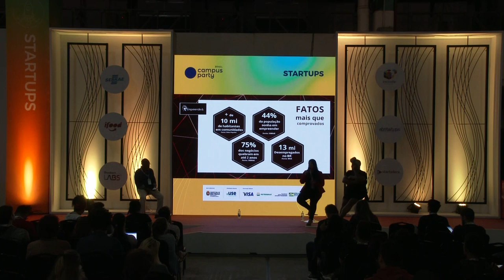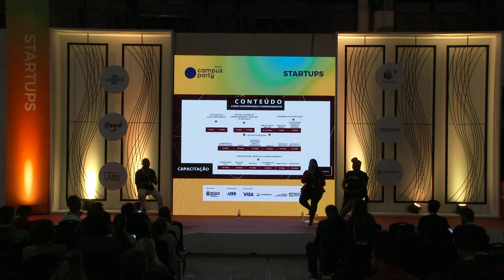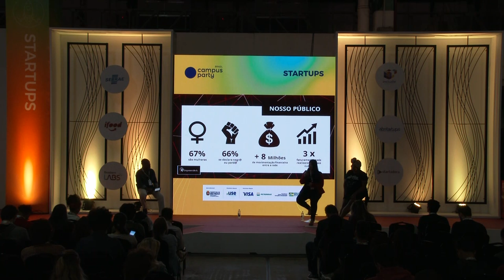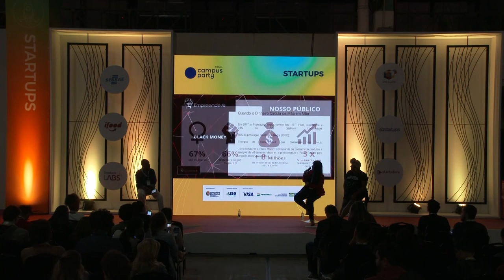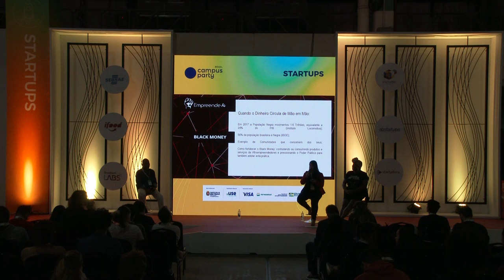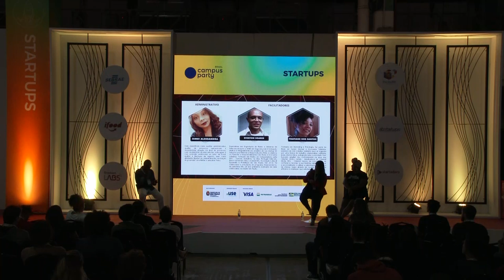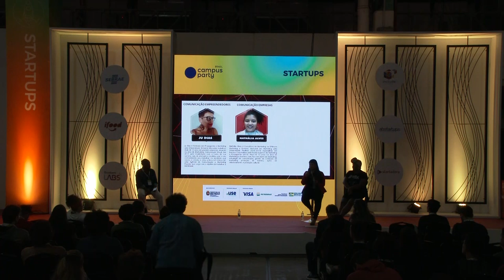CPBR12 - Black Money: Quando o Dinheiro Circula de Mão em Mão - Startup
Palco: Startup

Data: 14/02/2019

Título: Black Money: Quando o Dinheiro Circula de Mão em Mão

Descrição:
As periferias brasileiras concentram cerca de 60% dos brasileiros e possui um poder de consumo equivalente a R$ 141 bilhões. Mesmo assim, boa parte dessa riqueza vem sendo drenada para as “regiões centrais”. Mas esse jogo está mudando graças ao acesso às ferramentas tecnológicas e também ao ativismo social e financeiro de um grupo de empreendedores que decidiu investir em projetos inovadores dentro de suas comunidades

Palestrante: Michelle Alves, Rosenildo Ferreira, Jennifer Rodrigues,

Rosenildo Ferreira: Cofundador do escritório de negócios sociais do Vale do Dendê, holding de negócios sociais destinada ao fomento do ecossistema de Economia Criativa e do Empreendedorismo, focado nos jovens da periferia da cidade, fundador e editor do portal de notícias 1 Papo Reto, Editor-assistente de Negócios e colunista de Sustentabilidade da istoÉ DINHEIRO,  Integrante do Conselho Consultivo da Afrobras e  Professor-voluntário de Ética, Cidadania e Direitos Humanos no cursinho Griot XX de Novembro, na comunidade São Remo, Jennifer Rodrigues: Psicóloga, de São Paulo, graduada pela Universidade Anhembi Morumbi. Possui experiência no terceiro setor, especialmente em áreas relacionadas à empregabilidade e orientação profissional e é sócia-fundadora do negócio de impacto social Empreende Aí, que capacitou mais de 500 empreendedores de territórios populares a terem seus próprios negócios com metodologia própria. Acelerada pelo programa Anhembi Up realizado pela Amazonas Cap e Universidade Anhembi Morumbi/2018; Selecionada para participar da Aceleração de Negócios de Impacto da Banca, Artemisia e FGV/2018; Vencedora do Concurso de Projetos da Arymax/2017; Premiada pela Prefeitura de São Paulo através do Vai Tec/2016; Contemplada pelo Instituto Lojas Renner e ONU Mulheres/2016 para empoderar Afro-empreendedoras a terem seus próprios negócios no ramo têxtil e de Moda; pré-acelerada pelo CHOICE UP da Artemisia/2015; finalista da Maratona de Negócios de Impacto Social do SEBRAE – RJ/2015, criadora do Curso – Despertando Empreendedor (presencial e online); Idealizadora do primeiro curso online para empreendedores populares do Brasil e autora do Curso Despertando o Empreendedor na Tecnologia, Michelle Alves: 34 anos e nasceu em São Paulo. Sua mãe, solteira, trabalhou como empregada doméstica a vida toda. Até completar 17 anos Michelle morava com a mãe na casa de seus patrões em Moema, depois que eles faleceram a família deu para as duas uma casa no Capão Redondo, periferia de São Paulo, como forma de agradecer pelos serviços prestados durante tanto tempo.   Além de trabalhar como faxineira, sua mãe também vendia marmitas e salgados para complementar a renda. Vendo o exemplo da mãe, Michelle começou a nutrir a vontade de empreender. No entanto começou sua vida profissional trabalhando como assalariada em call centers e em cargos administrativos. Achava esse tipo de trabalho muito burocrático e por vezes, racista.   Como negra Michelle não se via representada no mercado da moda e da estética. Ela queria ver e fazer algo para a mulher negra e africana. Juntou isso com a vontade de empreender que já vinha crescendo e com sua insatisfação no trabalho, pegou R$150 que eram suas economias e começou o que mais tarde seria a Boutique de Krioula. Era setembro de 2012. Ela comprou os primeiros tecidos e criou um canal no youtube para ensinar sobre turbantes, produto que é carro chefe das vendas até hoje. Se inspirou nos EUA, começou a fazer brincos também e foi um sucesso! Os brincos acabavam rápido. Seu marido, grafiteiro, faz os desenhos, ela ajuda na produção e faz as vendas.  Procurando melhorar a renda, Michelle e seu marido começaram a frequentar e ser convidados para workshops, feiras e eventos sobre cultura negra e turbantes onde faziam a maioria das vendas.  No entanto, em 2015 chegou a concorrência, produtos muito baratos vinham da China e isso começou a dificultar seu rendimento, foi daí que veio a ideia de criar uma loja virtual para vender seus produtos pela internet. Já fez vendas internacionais para França, Portugal e Angola. Em 2016 eles começaram a importar tecidos da África para se destacar frente aos concorrentes, negociando com comerciantes do Senegal, Moçambique e Angola. Hoje Michelle tem um atelier em casa, no Capão Redondo, mas pretende se mudar para o coworking da agência Solano Trindade no Campo Limpo, também na periferia, para atender seus clientes pessoalmente. Michelle e sua família vivem principalmente dos rendimentos da Boutique de Krioula que representam R$5.000 mensais em média de faturamento. O que fica para eles de lucro representa aproximadamente R$2.500 por mês.